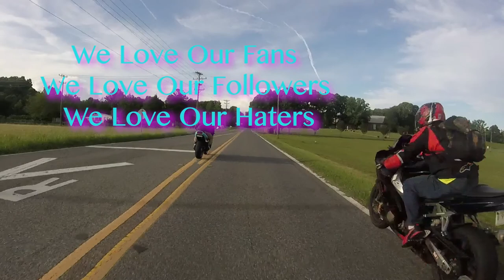Kill Switched!!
Just another day in South Carolina. Back roads and main roads, Riding is just what moves us!